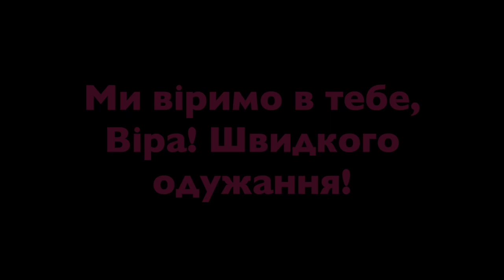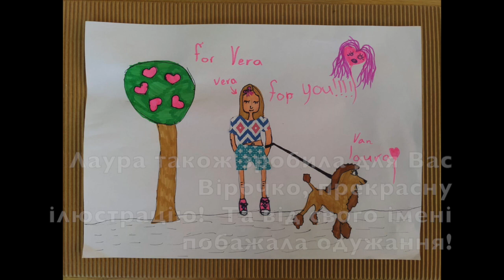We believe in you Vera! Get well soon! - - Ми віримо в тебе, Віра! Швидкого одужання!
This Video is made for Verochka (Vera). It is made by Children from elementary school Kiezel en Kei in Bergambacht - The Netherlands. These children love Color Music Children Choir, and they heard that singer Vera from Color Music is seriously ill. They want to tell her that they believe in her, and they wish her a good recovery.

Vera lives in Ukraine. There are no healthcare insurances.

If you would like to donate for Vera's treatment, please read instructions below.

Card for international transfers: / Карта для міжнародних переказів:
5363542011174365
BENEFICIARY:
OSYPENKO NATALIIA,
Ukraine, 49000, area Dnipropetrovska,
city Dnipro, street Metrobudivska,building 4, flat 16
IBAN:
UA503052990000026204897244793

Bic/Swift: PBANUA2X

BANK OF BENEFICIARY:
PRIVATBANK, 1D HRUSHEVSKOGO STR., KYIV, 01001, UKRAINE
ACCOUNT:
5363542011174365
INTERMEDIARY BANK:
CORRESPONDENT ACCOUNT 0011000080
Картка мами для переказів по Україні:
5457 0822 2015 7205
Осипенко Наталія.